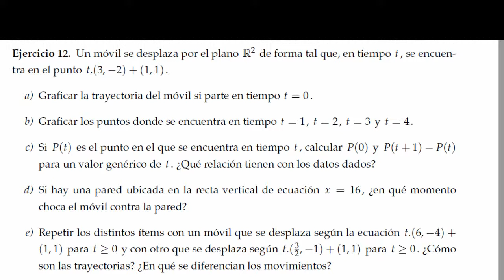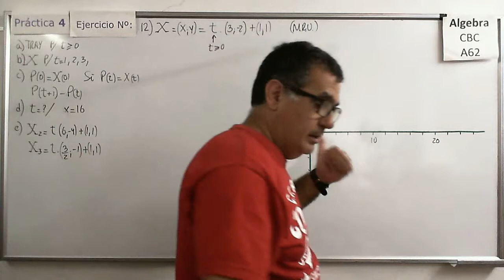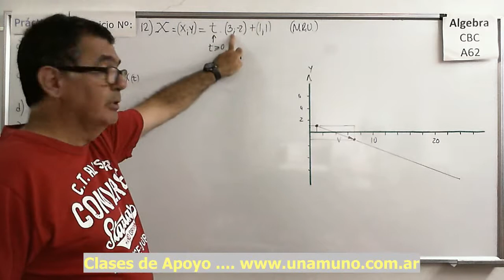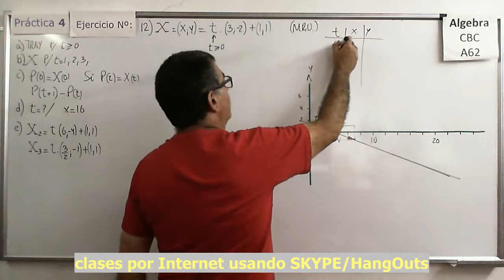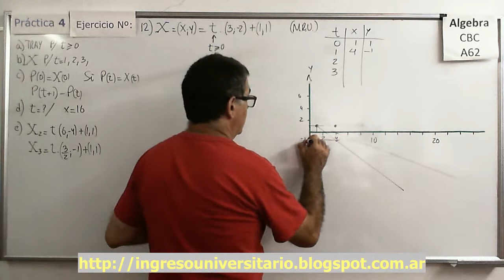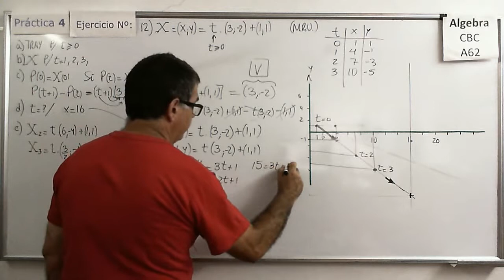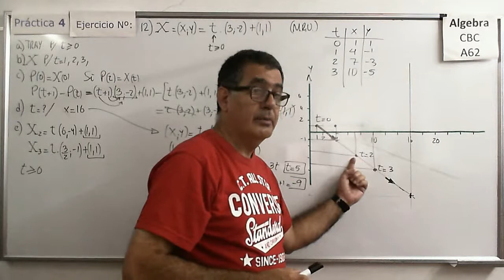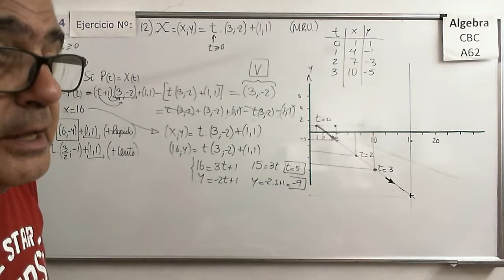Álgebra CBC A-62 Práctica 4 – Ejer 12) Recta en el espacio que representa un MRU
Aplicación de la ecuación de una Recta en su forma vectorial paramétrica (en R3) al planteo y resolución de un problema de Movimiento Rectilíneo Uniforme en 3D. Problema de Aplicación a la física

Obtención de la ecuación de una Recta en su forma vectorial paramétrica (en R3) y análisis de  pertenencia de puntos a la recta. Análisis de coincidencia de rectas.

Álgebra CBC A-62 Práctica 4 – Ejer 13)  Recta en el plano (R2) y posiciones relativas de rectas
Obtención de la ecuación de una recta a partir de las posiciones relativas a otras rectas y puntos. Ejercicio en el plano (R2), no es lo mismo que hacerlo en el espacio (R2).

Álgebra CBC A-62 Práctica 4 – Ejer 14)  Recta en el plano (R2) a partir de dos puntos
Obtención de la ecuación de una recta a partir de dos puntos dados. Hallar la ecuaciones de otras rectas a partir de las posiciones relativas a otras rectas y puntos. Ejercicio en el plano (R2), no es lo mismo que hacerlo en el espacio (R2).

Álgebra CBC A-62 Práctica 4 – Ejer 15)  Recta en el plano (R2) posiciones relativas e intersección
Obtención de puntos de intersección entre rectas en el espacio (R2) imponiendo condiciones a sus direcciones.

Álgebra CBC A-62 Práctica 4 – Ejer 16)  Distintas formas de la ecuación de una Recta en el plano
Pasaje de una forma a otra (de vectorial paramétrica a implícita y viceversa) para rectas en el espacio (R2).

Análisis de la obtención de la ecuación implícita de la recta a partir de un punto y un vector normal a la recta. Relación entre vector normal y vector director. Sólo válido en R2.

Análisis de la obtención de la ecuación implícita de la recta a partir de un punto y un vector normal a la recta. Casos especiales. Relación entre vector normal y vector director. Sólo válido en R2.

Ejercicios con las diferentes formas de las ecuaciones de las rectas en los cuales hay que encontrar la intersección y/o analizar la coincidencia de las rectas. Sólo válido en R2.

Ejercicios con las diferentes formas de las ecuaciones de las rectas en los cuales hay que encontrar la intersección y a partir de esta intersección hallar la ecuación de otra recta. Sólo válido en R2.